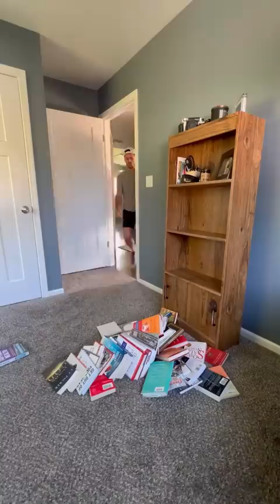Haters Will Say it's in Reverse. Part 2